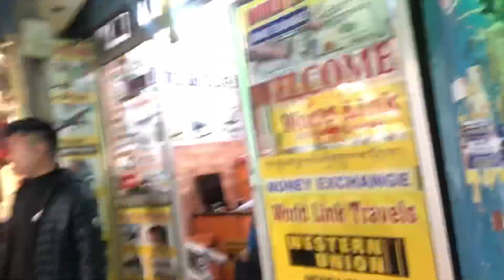Best Restaurant in Tibetan Market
Our Adventures
Seek Adventure
Explore America
Adventure Awaits
Adventure is waiting
You're Going Places
Find Joy in the World
Little by little, one travels far
Not all those who wander are lost
The Adventures of The (Smith) Family
Adventure Awaits
Find Your Adventure
Adventure Is Waiting
Follow Your Own Path
Peace, Love, Adventure
We Live For Adventure!
The Best Is Yet To Come
Come Get Lost With Me
Dream • Explore • Discover
The World / Make a Difference
It feels good to be lost in the right direction

hairstyles easy hairstyles new easy hairstyle beautiful hairstyles jeans top hairstyle hair style girl easy hair style girl simple easy hairstyle updo hairdo ootd outfit of the day
Outfits fashion style walking beautiful dress dress gown boyfriend going out dinner date

clothing vintageclothing clothingbrand clothingline mensclothing kidsclothing womensclothing usedclothing clothingstore womenclothing babyclothing boutiqueclothing sisesaclothing modestclothing handmadeclothing customclothing plussizeclothing clothingboutique urbanclothing blackmilkclothing wholesaleclothing childrensclothing clothingcompany menclothing indianclothing sullenclothing sustainableclothing premiumclothing bangkokclothing clothings girlsclothing ethicalclothing clothingbrands muslimahclothing fitnessclothing clothingbandung upcycledclothing streetclothing unisexclothing